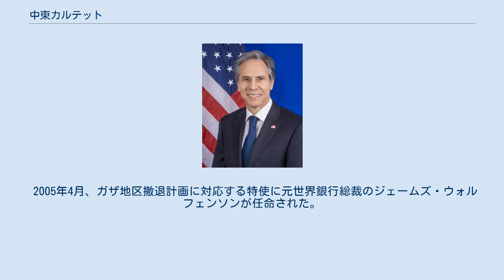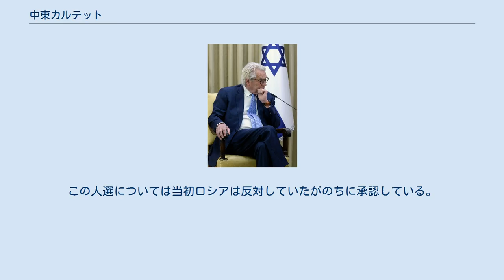中東カルテット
アメリカ合衆国の国際関係_(1990年-)
トル・ウェネスランド ジョセップ・ボレル セルゲイ・ラブロフ アントニー・ブリンケン 中東カルテット（ちゅうとうカルテット）とは、パレスチナ問題にかんする和平プロセスを仲介するアメリカ合衆国、ロシア、欧州連合、国際連合の4者を指す。
マドリード・カルテットともいう。
この4者による枠組みは、2002年に中東での対立が激化したことを受けて、スペインの首相ホセ・マリア・アスナールによってまとめられた。
2007年から2015年にかけて、トニー・ブレアが4者の特使を務めていた。
 2005年4月、ガザ地区撤退計画に対応する特使に元世界銀行総裁のジェームズ・ウォルフェンソンが任命された。
ところがウォルフェンソンは、イスラム過激派のハマスへの制裁とパレスチナ自治政府への送金停止により武力衝突の危険が高まったことを受けて特使を辞任した。
 2007年6月27日、この日首相を退任し、また庶民院議員も辞職したイギリスのトニー・ブレアがカルテットの特使就任要請を受諾すると表明した。
この人選については当初ロシアは反対していたがのちに承認している。
なお特使にかんする国際連合の役割は資金と安全確保の監督にあたるというものである。
その後、ブレアは2015年5月27日に特使を退任し、同年11月にオランダのキト・デ・ブールが新たな特使となった。